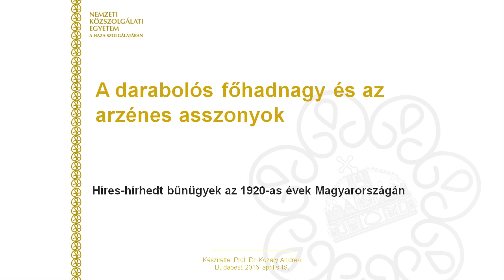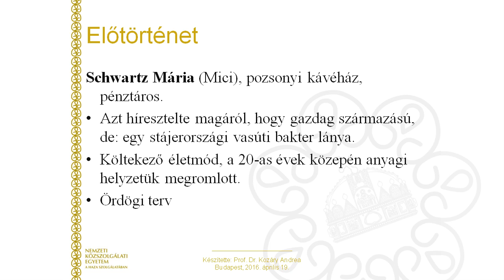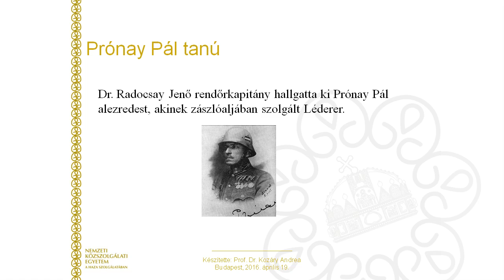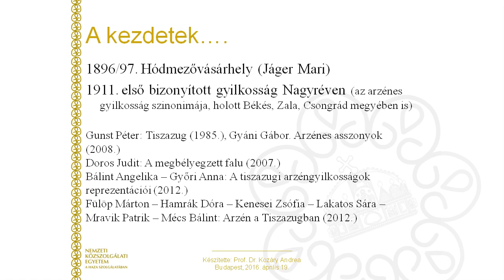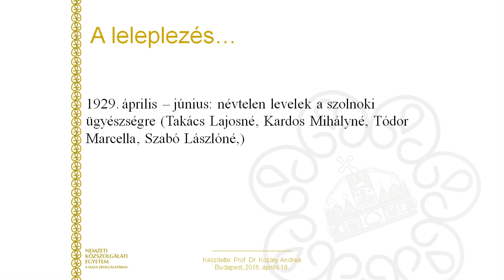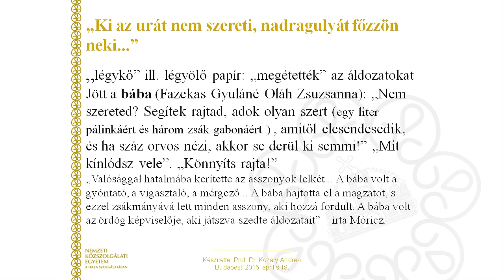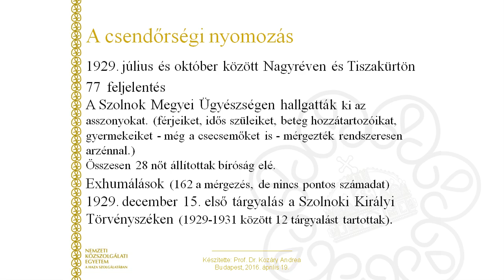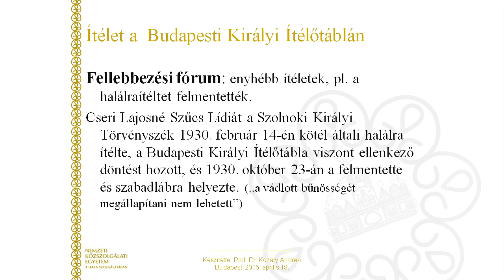Ludovika Szabadegyetem - Kozáry Andrea előadása (2016. 04. 19.)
Prof. dr. Kozáry Andrea: A darabolós főhadnagy és Az arzénes asszonyok címmel tartotta előadását a Ludovika Szabadegyetemen.